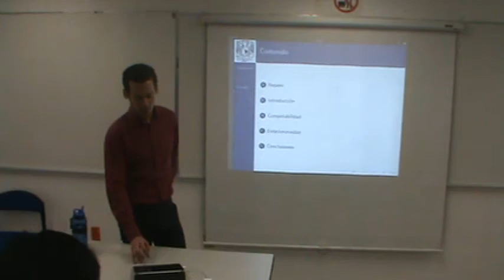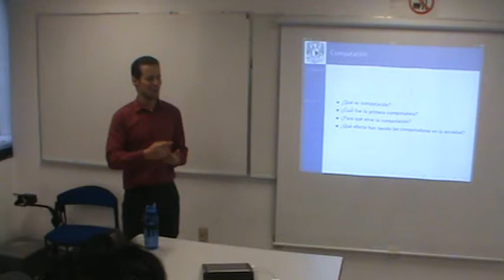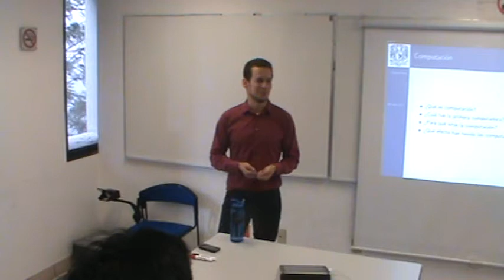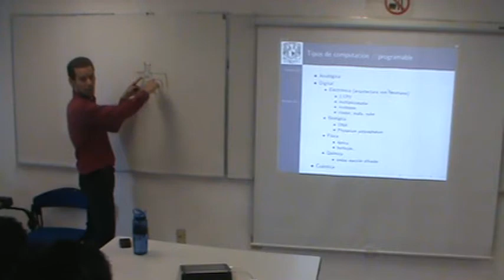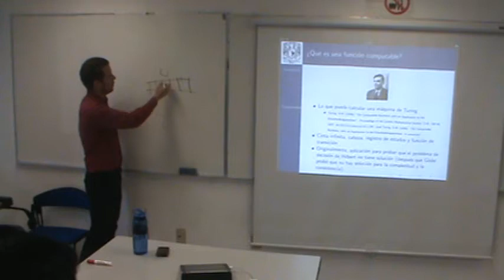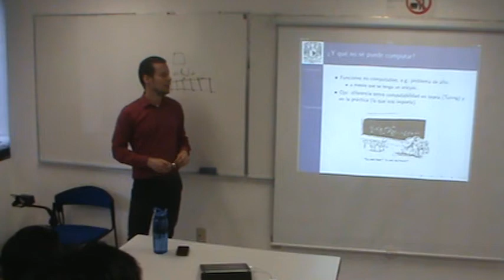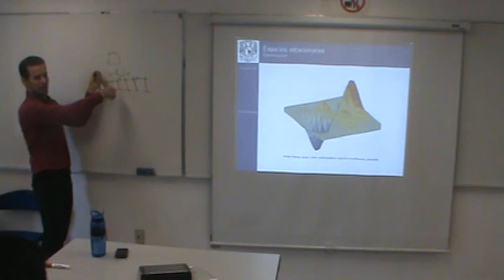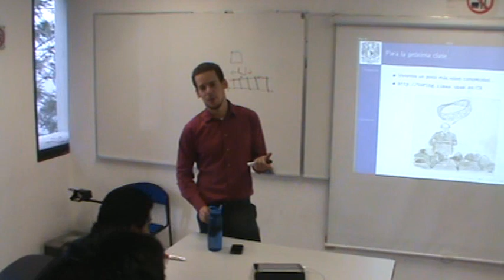Computación Adaptativa, Clase 2: Computación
Curso del posgrado en ciencia e ingeniería de computación de la Universidad Nacional Autónoma de México